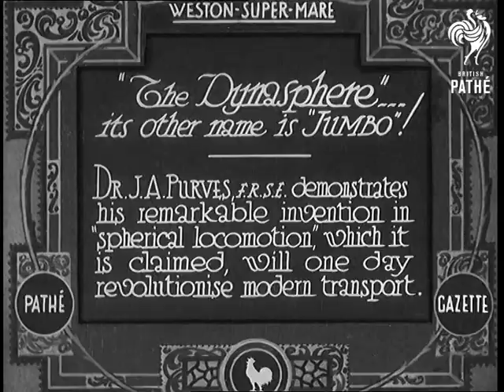"The Dynasphere" ... Its Other Name Is "Jumbo"! (1932)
Full title reads: "Weston-Super-Mare. 'The Dynasphere' ...its other name is 'Jumbo'! Dr J. A. Purves, FRSE demonstrates his remarkable invention in 'spherical locomotion', which it is claimed, will one day revolutionise modern transport."

Weston-Super-Mare, Avon.

Group of people gathered on a beach. They are watching Dr Purves driving a vehicle. It is shaped like a large tyre and the driver sits in the middle of it. The vehicle drives towards and then past the camera. There is a driver and a passenger in the experimental vehicle.

Closer shot of the Dynasphere as it passes a cameraman lying on the sands. Another Dynasphere is seen in the background. The passenger is carrying a small camera. The driver (who I assume is Dr. Purves) is balding and wears glasses - very much the mad inventor in appearance. The vehicle drives away.

Another shot of the powered wheel driving past the camera. It doesn't look very stable.

Two Dynaspheres parked together on the beach. The driver of the one (wearing a cap and smoking a pipe) turns a handle to start the vehicle's engine. (Unclear which of the drivers is the Doctor)

Sound Track Missing. There appears to have been a shorter, silent version of this item in Gazette 1893. This is currently missing.
 FILM ID:663.37